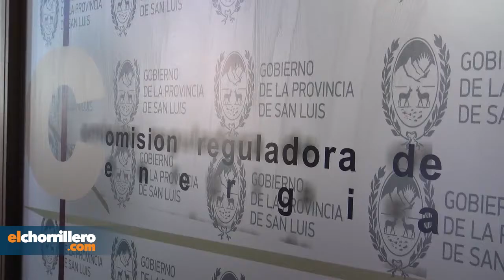Presidente de la Comisión Reguladora de la Energía Eléctrica, Gerardo González